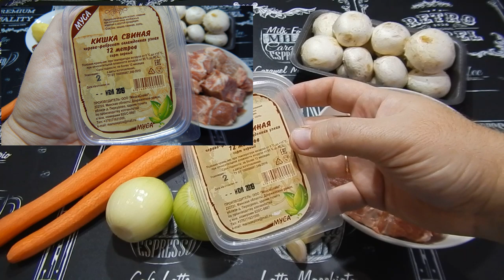КАРТОФЕЛЬНАЯ КОЛБАСА С ГРИБАМИ! ЭТО БЛЮДО ГОСТИ СМЕТАЮТ СО СТОЛА!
сало с чесноком и острой паприкой каналу если вы хотите оказать помощь каналу или сделать подарок автору за его работу